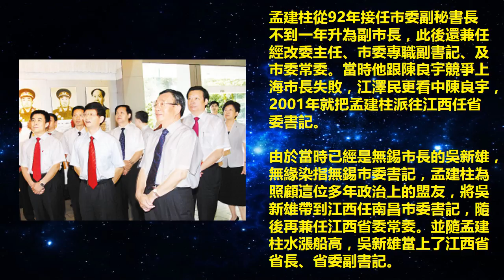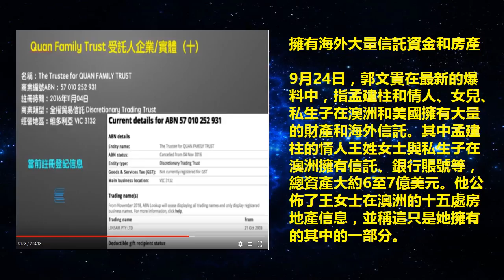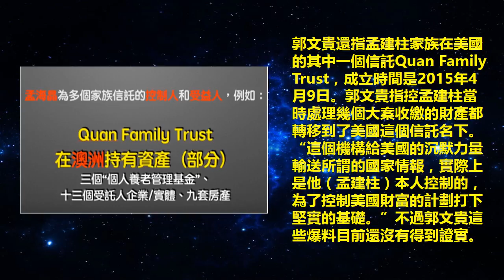19大前，孟建柱貪腐消息滿天飛，夢見豬成敏感詞